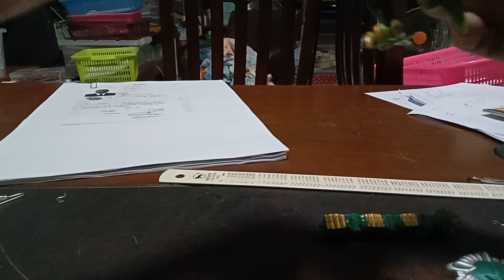undislucky reviews episode 1.5 transformers Cybertron scout class undermine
undislucky reviews episode 2 and 3 is coming soon